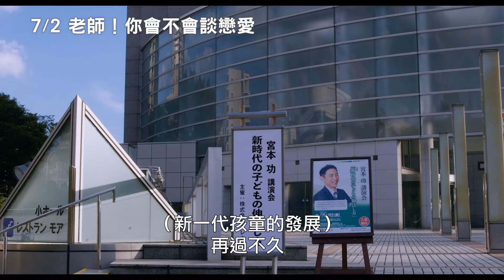《老師！你會不會談戀愛You're Not Normal, Either!》電影預告_7/2怪怪惹人愛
無法融入一般人群的兩個怪咖，即將掀起一陣風暴！